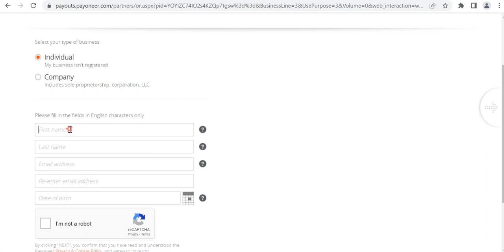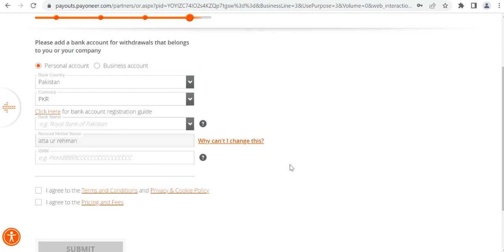How to Create Payoneer Account in Pakistan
In this Video I Am Gonna Tell You How to create a Payoneer account in 2023 and get a bonus of $25. Payoneer is online payment financial service company that provides online money transfer, and digital payment services and provides customers with working capital.
Apna Payoneer ka Account Bnaye aur Aajse Withdraw lein Easily Jazzcash main.